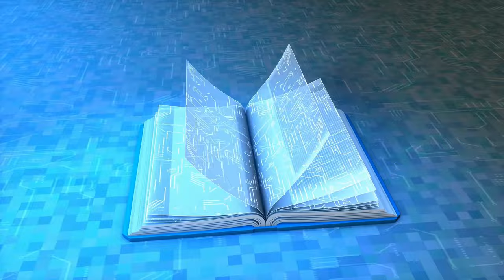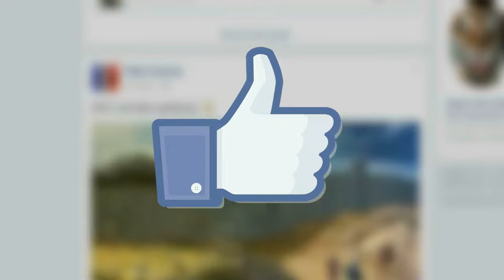भगवान की तस्वीर का गिरना शुभ या अशुभ | bhagwan ki photo girne se kya hota hai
money | वास्तु शास्त्र Vastu Shastra, Chanakya Neeti Motivational | Chanakya Niti full in hindi | Motivational Video | Just Hindi